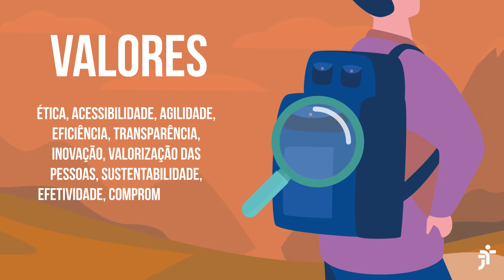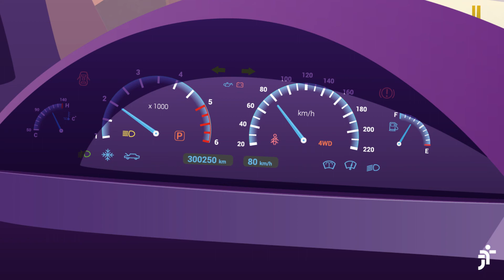Planejar para realizar | Planejamento Estratégico TRT-2 2021-2026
Para que serve um bom planejamento? O que é importante levar em conta na hora de fazer um planejamento institucional?
A gente responde de forma leve e dinâmica nesse vídeo, que apresenta as principais características do atual Planejamento Estratégico Institucional do TRT-2.

Roteiro e Locução: Dirlene Pimenta
Arte e Edição: Hernan Sandres

Site: Início - Tribunal Regional do Trabalho da 2ª Região